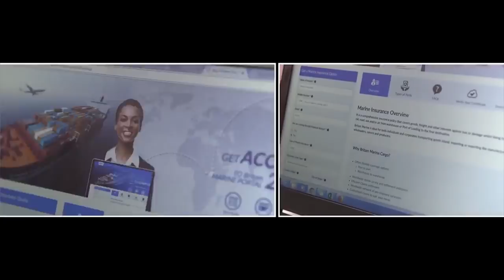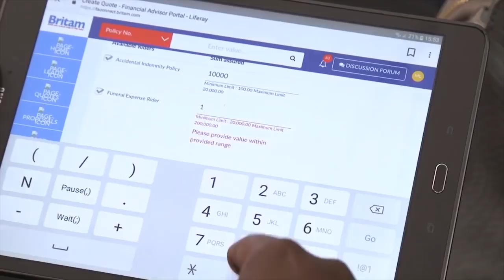Britam (East Africa) Superbrands TV Brand Video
Britam is a Superbrand.

In a world of global commerce and
competition, outstanding brands distinguish themselves through collaborative enterprise,
 creative marketing, and superior products elevating themselves to the prestigious
distinction of being named a Superbrand.

Britam is a leading diversified financial
services group with a presence in seven African
countries, namely Kenya, Uganda, Tanzania,
 Rwanda, South Sudan, Mozambique and
 Malawi.

Britam Holdings PLC was first incorporated
 in Nassau in the Bahamas in 1920, as British
American Insurance Company mainly to
 serve plantation workers. The Kenyan operation
was established in 1965 and has grown to
 become the leading diversified financial services
provider in the region.

Britam is listed on the Nairobi Securities
Exchange, and offers a wide range of
 financial products and services which include:
 Life Assurance, General Insurance, Health
 Insurance, Asset Management, Retirement
Planning, Property and Banking.

Britamʼs vision is to be the leading diversified
 financial services company in its chosen
markets across Africa. The companyʼs values are
hinged on respect, integrity, customer focus and
innovation.

Employing over 900 staff across the region,
 with a network of over 2,000 financial advisors,
Britam works with its customers to create and
 protect their wealth and lives every step of
the way.

Britamʼs mission, vision and values support the
 achievements of its goals and objectives laid out
 in its 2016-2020 “Go for Gold” strategy. The
“Go for Gold” strategy aims to propel the company
to the next level of growth.

The strategy is anchored on five thematic
pillars of enabling transformation, operational,
 excellence, customer service, innovation and
profitable growth.

Due to its success in the region, Britam has
 attracted international investors that include
 International Finance Corporation (IFC),
AfriInvest and Swiss Re. These investments are a
 demonstration of the confidence these
 organizations have in Britamʼs long term future.

The partnership between Britam and the international
investors will also raise the companyʼs profile
internationally and at the same time provide support
in the areas of social impact, environmental
 standards, technical skills and world-class
management.

As a leading brand in its chosen markets, Britam
provides financial solutions that enables its clients to
create and protect their wealth and lives every step
of the way.

Superbrands, the most respected universal seal
of enduring excellence.